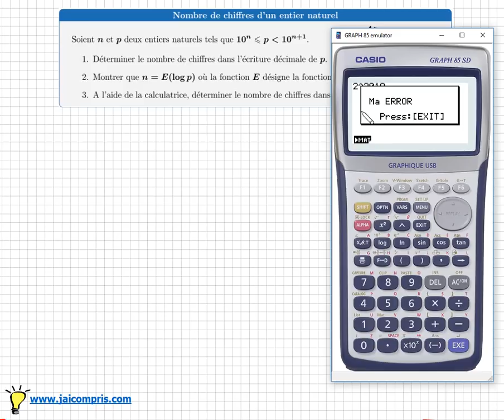Déterminer le nombre de chiffres d'un entier à l'aide du logarithme décimal • terminale S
Objectifs :
- Déterminer le nombre de chiffres dans l'écriture décimal de grands entiers en utilisant le logarithme décimal
- Connaitre et savoir utiliser les propriétés de la fonction logarithme décimal

mathématiques - terminale S